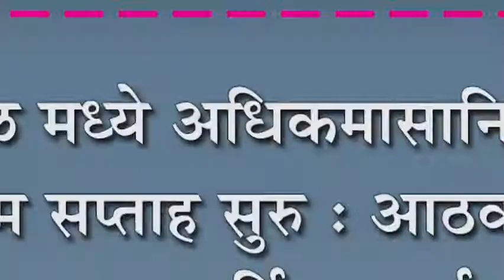शिरोळ मध्ये अधिकमासानिमित्त हरिनाम सप्ताह सुरु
शिरोळ मध्ये अधिकमासानिमित्त हरिनाम सप्ताह सुरु : आठवडाभर चालणार धार्मिक कार्यक्रम